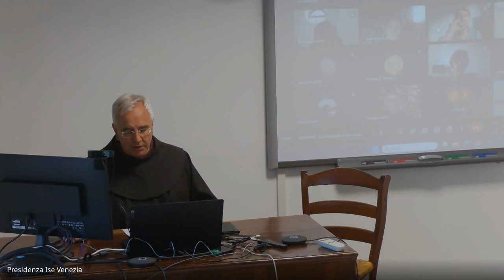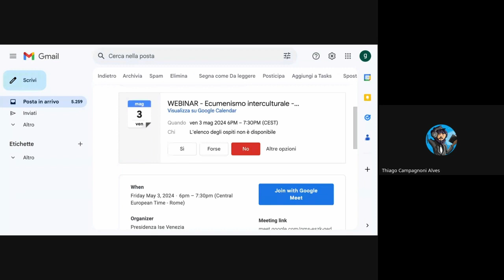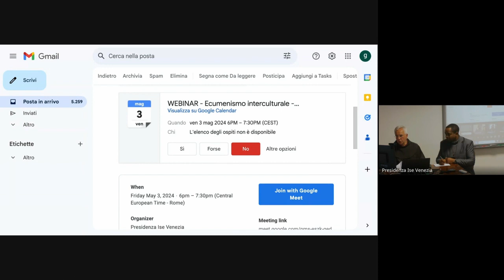Webinar "Ecumenismo interculturale" - secondo incontro - 3 maggio 2024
Relatori: prof. Pooda Antoine de Padou
Discussant: Chretien Tajikem
Testimone: Stella Baidoo